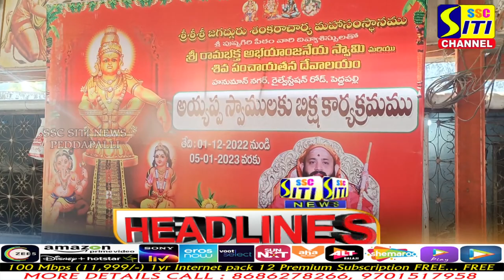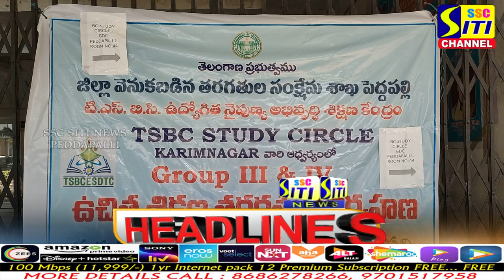SITINEWS HEADLINES || 01-12-2022